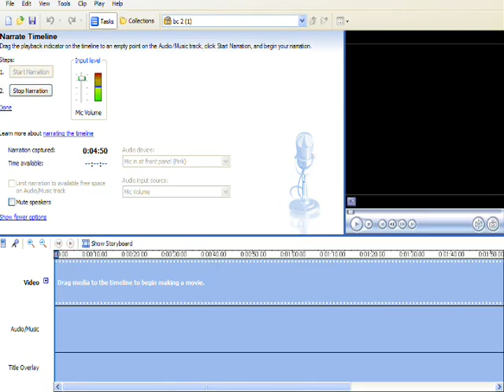lets play roblox part.2 : Super Roblox Rumble